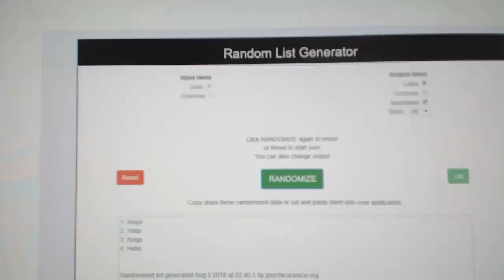Multi Randoms - C&C GB #8791